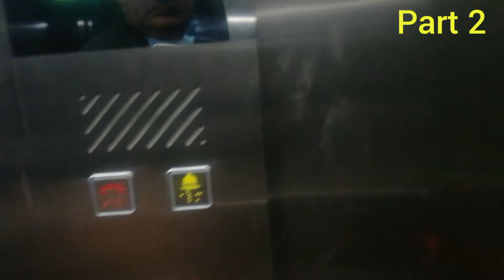Al-Shindagha Bridge part 2 Bur Dubai UAE ! Its my velogs